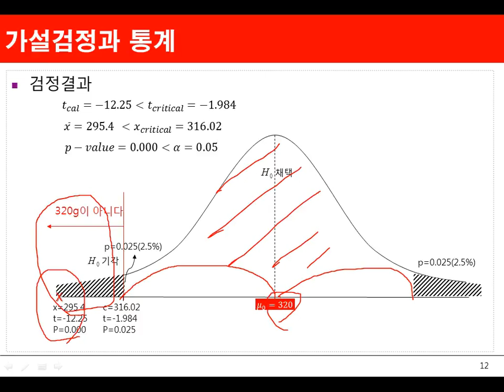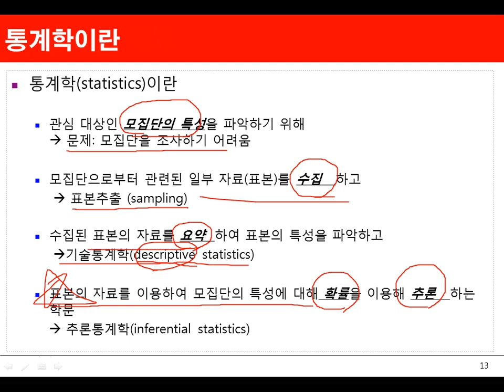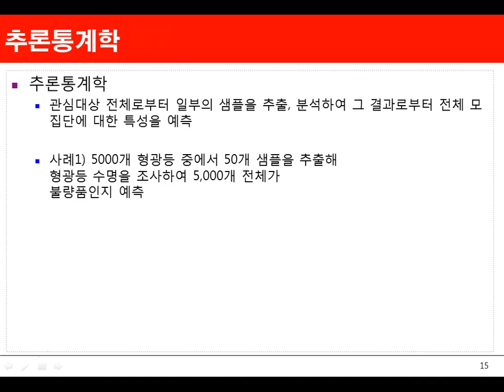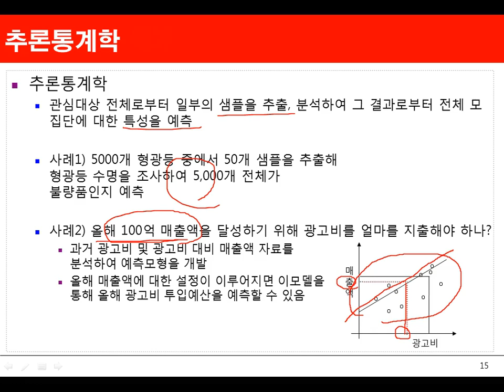Ch01_04.통계학의 이해(통계학이란)04